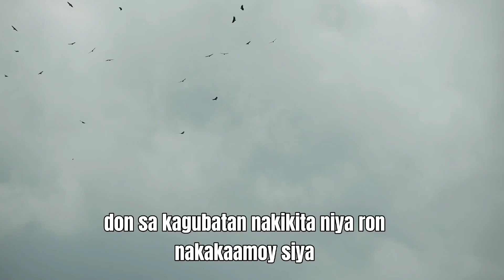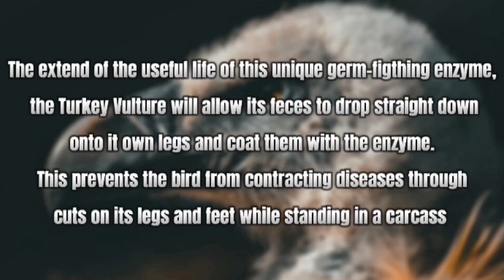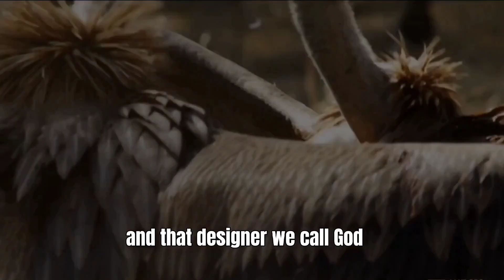Ang layunin ng isang Vulture | Bro. Eli Soriano